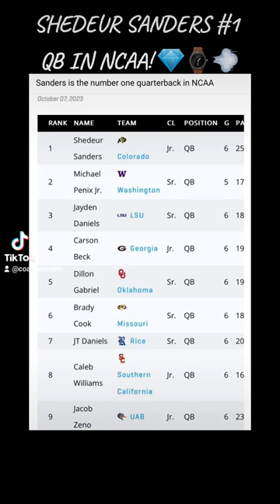SHEDEUR SANDERS #1 QB IN NCAA! 💎⌚️💨 @coachprimetv @shedeursanders2 @DrakeOfficial